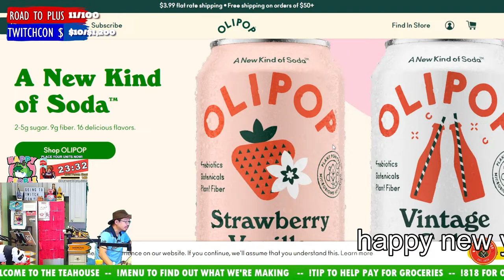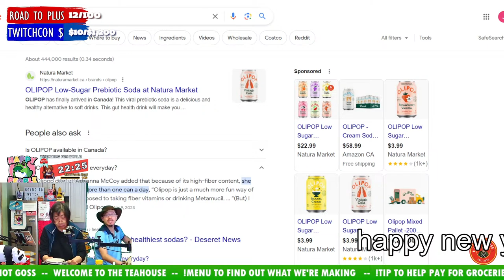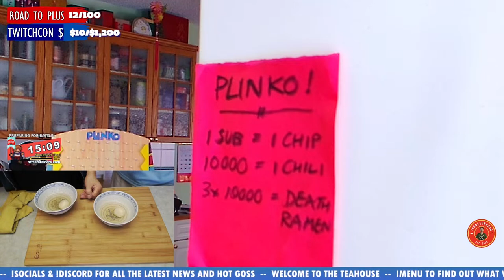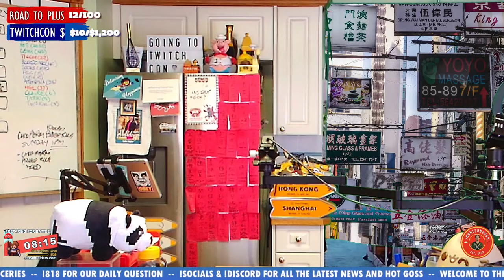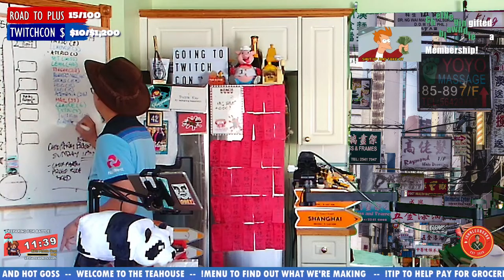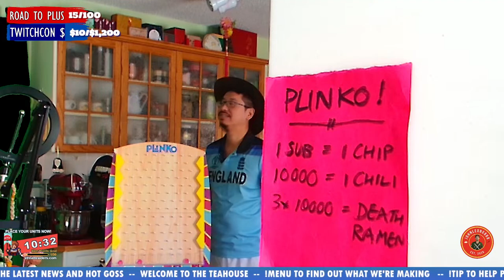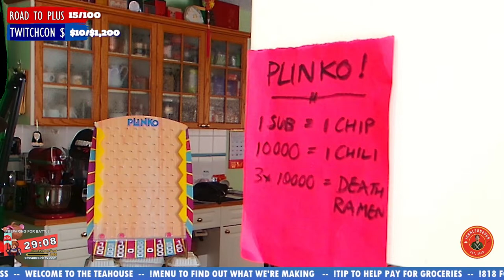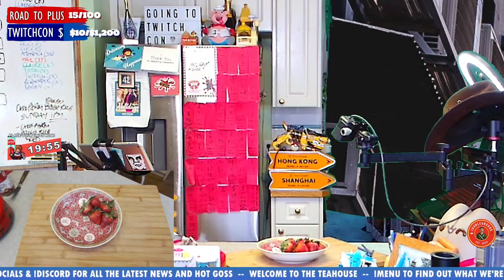ChefJohnLeung Live! - Tangyuan (Sweet Sticky Rice Dumplings)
Multistream from @Twitch!